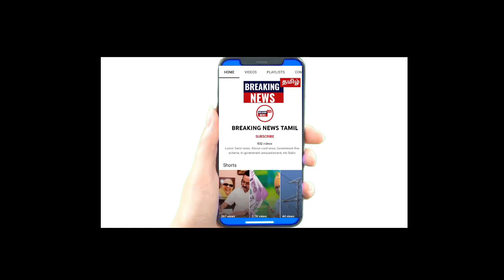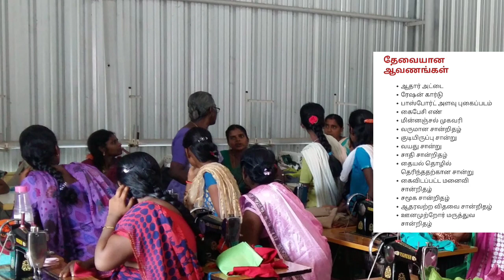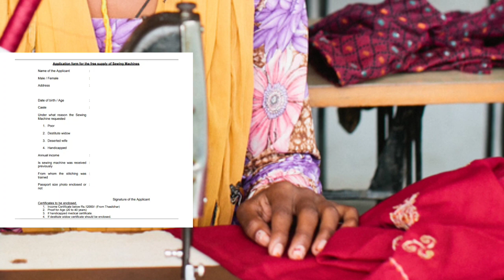பெண்களுக்கு இலவச தையல் இயந்திரம்-2023 |Free Swing Mechine scheme|Free silai machine|pm modi|BNT News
பெண்களுக்கு இலவச தையல் இயந்திரம்-2023|Free Swing Mechine scheme|Free silai machine|pm modi| breakingnewstamil |News

பெண்களுக்கு இலவச தையல் இயந்திரம் வழங்கும் திட்டம் 2023 இந்த திட்டத்தின் மூலம் ஆதரவற்ற பொருளாதாரத்தில் நலிவுற்ற பெண்களுக்கு இலவச தையல் இயந்திரம் வழங்கி அவர்களுடைய வாழ்வாதாரத்தை மேம்படுத்துவதற்காக தமிழக அரசு ஆனது இந்த திட்டத்தை செயல்படுத்தி வருகிறது இந்த திட்டத்தின் மூலமாக தகுதி வாய்ந்த பயனாளிகளை தேர்ந்தெடுத்து அவர்களுக்கு இலவச தையல் இயந்திரம் வழங்குவது மட்டுமில்லாமல் அவர்களுக்கு பணி வாய்ப்பையும் தமிழக அரசு ஆனது ஏற்படுத்திக் கொடுத்துள்ளது மேலும் இந்த திட்டத்தில் யார் யாரெல்லாம் பயனாளிகளாக சேர முடியும் என்பதனைப் பற்றியும் இதற்கான தகுதிகள் என்னென்ன என்பதை பற்றியும் இந்த காணொளியில் முழுமையாக காணலாம் இந்த திட்டத்தில் சேருவதற்காக என்னென்ன தகுதிகள் வேண்டுமெனில் இந்த திட்டத்தில் சேரும் பயனாளிகளுக்கான தகுதிகள்

Free Sewing Machine Scheme for Women 2023 Through this scheme, Tamil Nadu Government is implementing this scheme to improve the livelihood of economically weaker women by providing free sewing machine Not only that, the Tamil Nadu government has also provided job opportunities for them and in this video you can see the full details about who can join this program as beneficiaries and what are the qualifications for this program.

தகுதி :

1.ஆதரவற்ற விதவை
2. கணவனால் கைவிடப்பட்ட பெண்கள்
3.மாற்றுத்திறனாளி ஆண்கள் அல்லது பெண்கள்
4. பொருளாதாரத்தில் நலிவுற்ற பெண்கள்
5. சமூக ரீதியாக பாதிக்கப்பட்ட பெண்கள்
6. விண்ணப்பதாரர்களுக்கு மாதம் 12 ஆயிரம் ரூபாய் வருமானம் இருக்க வேண்டும்
7.விண்ணப்பதாரரின் இன் வயது 20 முதல் 40 வரை இருக்க வேண்டும்.

Eligibility:
1. Destitute widow.
2. Women abandoned by their husbands.
3.Men or women with disabilities.
4. Economically disadvantaged women .
5. Socially disadvantaged women .
6. Applicants should have an income of 12 thousand rupees per month.
7. Applicant's age should be between 20 to 40.

விண்ணப்பிக்க தேவையானவை :

1.ஆதார் கார்டு ரேஷன் கார்டு
2.வாக்காளர் அடையாள அட்டை
3.மாற்றுத்திறனாளிச் சான்றிதழ்
4.ஆதரவற்ற விதவை சான்றிதழ்
5.வருமானச் சான்றிதழ்
6.சமீபத்தில் எடுக்கப்பட்ட புகைப்படம்
7.பொருளாதாரத்தில் நலிவுற்ற சான்றிதழ்
8.குடியிருப்புச் சான்றிதழ்
9.வயது சான்றிதழ்
10.தையல் தொழில் சான்றிதழ்
11.ஆதரவற்றோர் சான்றிதழ்
12.உடல் ஊனமுற்றோர் மருத்துவச் சான்றிதழ்

Required to apply:

1. Aadhaar Card Ration Card
2.Voter ID card
3. Handicapped Certificate
4. Certificate of Indigent Widow
5. Income certificate
6. Recent photograph
7. Economically weak certificate
8. Residence certificate
9. Age Certificate
10. Tailoring Industry Certificate
11. Indigent certificate
12. Physically Handicapped Medical Certificate